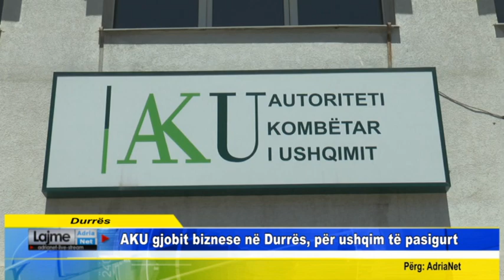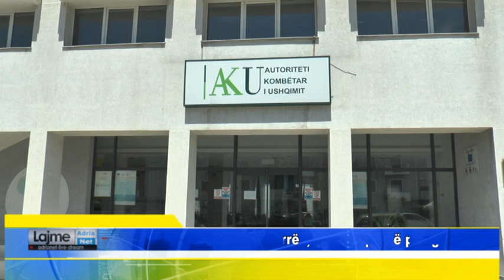Durrës AKU gjobit biznese në Durrës, për ushqim të pasigurt